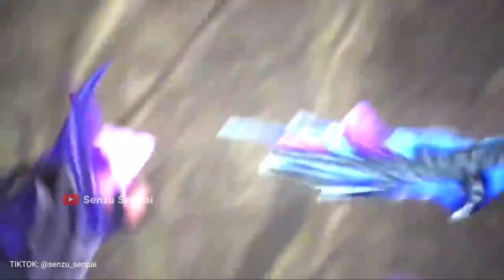LING FASTHAND INSANE COMBO - Perfect Rotation & Ultimate 4 sword • Mobile Legends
IN THIS VIDEO :

Ling
Ling tutorial
Ling buff 2022
Ling fast hand
Ling montage
Tutorial ling
Ling Albert
Ling gameplay
Ling gameplay 2022
Ling Savage
Ling Maniac
Ling H2WO
Ling 2022
Ling mlbb
Mlbb ling
Montage ling
Ling Levimlbb
Ling BagasDC
Ling sensitivitas
Ling New Skin Kungfu panda
Skin Ling Lord Shen
Ling Skin x Kungfu panda
Ling kungfu panda skin
Ling Revamp

Backsound :
NCS